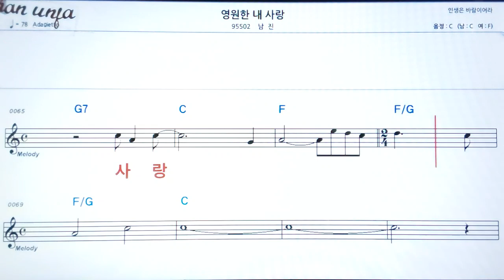영원한 내 사랑/남진👍악보, 노래,기타 코드,가사,Karaoke*가라오케 반주